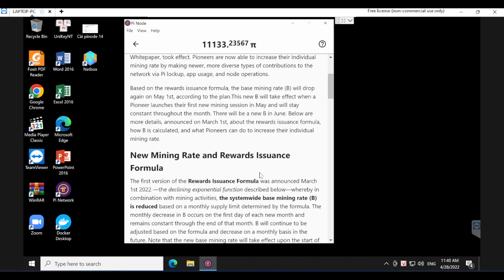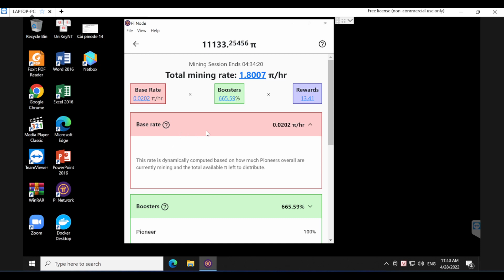TỐC ĐỘ ĐÀO PI TIẾP TỤC GIẢM VÀO THÁNG 5/2022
THEO ĐÚNG LỘ TRÌNH CỦA DỰ ÁN PI NETWORK
TỐC ĐỘ KHAI THÁC PI COIN SẼ TIẾP TỤC ĐIỀU CHỈNH GIẢM VÀO ĐẦU THÁNG 5/2022.
NHƯ VẬY CÓ THỂ THẤY PI NGÀY CÀNG HIẾM CÓ KHÓ TÌM, CHỨ KHÔNG PHẢI ĐƯỢC PHÂN BỔ RỘNG RÃI, GIỜ CÁC BẠN MỚI THẤY NHỮNG AI ĐÃ THAM GIA DỰ ÁN PI TỪ HƠN 1 NĂM SẼ CÓ LỢI THẾ TRONG VIỆC ĐÀO PI, GIỜ MÀ SOLO MỘT MÌNH ĐÀO PI THÌ ĐẾN BAO LÂU MỚI ĐƯỢC 100 PI. VẬY NÊN CÁC BẠN TẬN DỤNG CƠ HỘI ĐÀO SỚM NGÀY NÀO LÀ CÓ LỢI NGÀY ĐÓ CÁC BẠN NHA